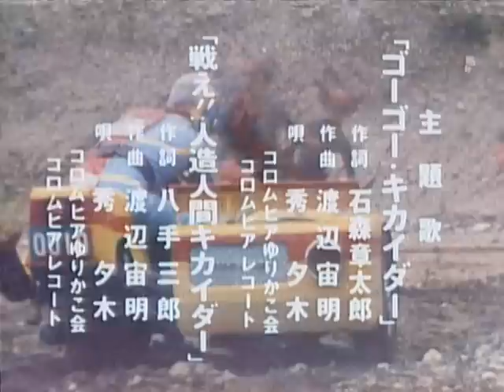KIKAIDER (Episode 1)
Professor Gill leads the secret, evil organization Dark, which is building savage androids in a scheme for world domination. Doctor Komyoji and his daughter Mitsuko have been taken prisoner by Dark and are forced to develop androids for them. In defiance of Dark’s ambitions, Doctor Komyoji secretly builds a robot for justice, the android Jiro. To fight against the androids of Dark, who might even be called his brothers, the artificial humanoid Jiro can transform into Kikaider. Though his “conscience circuit” is incomplete, he resists the controlling sound waves of Gill’s flute, and fights a harsh battle for justice.